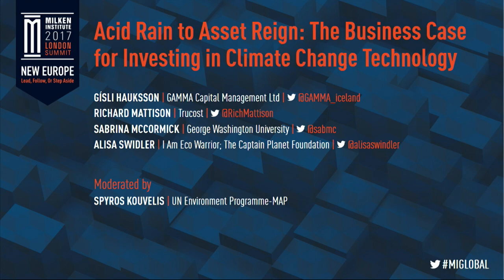Acid Rain to Asset Reign: The Business Case for Investing in Climate Change Technology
From Tel Aviv and Palo Alto to New York and London, environmental innovations have come in spades. These new advancements have been effective in countering climate change alongside their potential to improve corporate bottom lines. As we enter the next generation of energy infrastructure, how can investments in innovation and climate change technologies be catalyzed? How are tools like the SDGs supporting the private sector when making core business decisions related to their environmental and social impact?

Moderator
Spyros Kouvelis, Senior Expert, Sustainable Development & Circular Economy, UN Environment Programme-MAP; Former Vice-Minister for Foreign Economic, Environmental and Cultural Affairs, Greece

Speakers
Gísli Hauksson, Co-Founder, Chairman, Group CEO and CIO, GAMMA Capital Management Ltd

Richard Mattison, CEO, Trucost; Member, EU Sustainable Finance High Level Expert Group

Sabrina McCormick, Associate Professor, Milken Institute School of Public Health, George Washington University; Lead Author, Intergovernmental Panel on Climate Change

Alisa Swidler, Trustee, Charlize Theron Africa Outreach Project; Advisor, I Am Eco Warrior and The Captain Planet Foundation